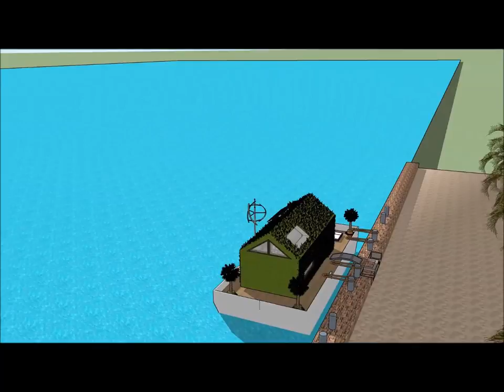Houseboat for sale in Tokyo Japan manufacturers luxury floating home design makers architects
The Houseboat for sale in Tokyo Japan manufacturers luxury floating home design makers architects is made as a rent to user concept, where people can rent the Houseboat Barge Japan Mozambique Denmark China or elsewhere   The Houseboat for sale in Tokyo Japan manufacturers luxury floating home design makers architectsincludes an Extravagant Barge Design ready for the extravagant user to rent the barge Houseboat in Japan China Dubai New York or elsewhere world wide.